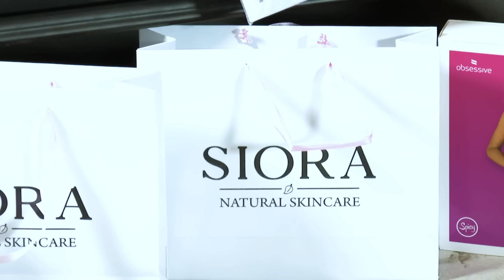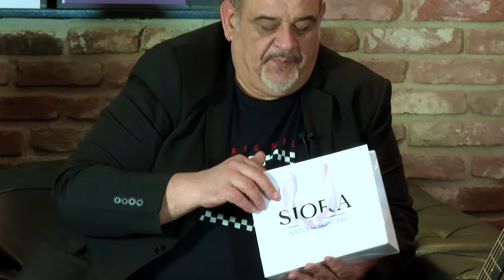Ti rekov mi rece-MILE KUZMANOVSKI I SANI TIMKOVSKA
VI BLAGODARIME ZA GLEDANOSTA!
AVTOR I VODITEL: DAVID DAVIDOVSKI